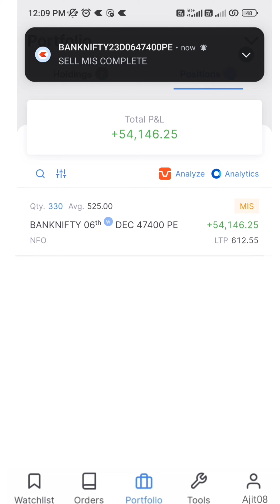Intraday live trading video 50000+ profit booked // Live Trading with Strategy //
up stock ko use kaise kare
up stock me sher kaise le
up stock me sher ko long trim me invest kise kre
up stock ko use kaise kre
up stock me sher ko buy or sell kaise kre
how use in upstox

angelone ko use kaise kre
angelone shar ko kaise kharide
angelone me long term me investment kaise kre or profit kaise banaye
angelone me demet account kaise khole
how to use in angelone

groww app kaise use kre
groww share ko kaise kharide
groww me long term me investment kaise kre or profit kaise banaye
groww me sher ko buy or sell kaise kre
grpww app me demet account kaise khole

google to share market
share market,
share market analysis today,
about share market for beginners,
app for share market,
stock market,
share market status video,
share market status whatsapp song,
share market status harshad mehta,
share market status today,
share market status song,
share market status whatsapp harshad mehta jay shree ram,
share market ka status,.
share market knowledge status,
share market status live,
share market love status